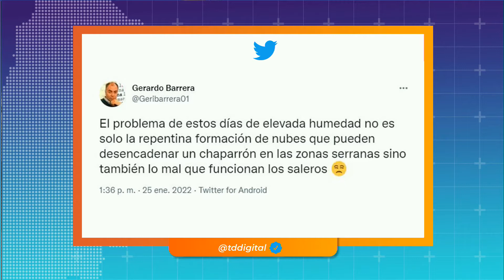Un enero atípico que tuvo de todo: temperaturas elevadas, sequía, frío y precipitaciones abundantes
GERARDO BARRERA -Meteorólogo, jefe de la oficina de Pronósticos del SMN en Córdoba